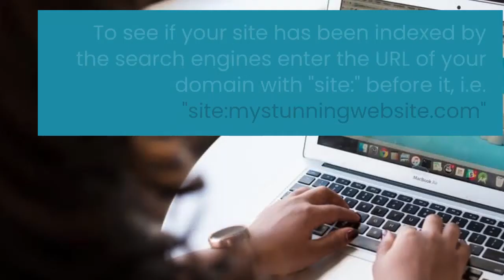Are Bots Crawlers🕷Spiders the Same Thing? Digital Marketing Definitions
Get a Free ticket to the upcoming Email List Building webinar plus access to amazing list building resources including 31 Days free follow up training sessions. Start 2021 off with a plan and learn how the Pros make their money online.

Whatever niche business that you are in or want to explore. An email list is essential to your success. Learn the Digital Marketing Lingo 📢 Quick and fun videos make learning the terms and vocabulary easy and fun. What is the difference between Search Engine Optimization, Advertising and Marketing?

💰 Need a reputable resource for an All-in-One Digital Marketing Platform?
Check this out 👉 40+ tools to build or grow your online business for digital or physical products.

An opportunity to start an online business and have a full team for supporting you with training and motivation is very, very rare. PLUS spend less than $70 a month to keep your doors open. This is unprecedented!! I am serious, I did this and it gave me a full-time job that pays me better than my last employer.

Opportunities include: Sell physical or digital products, have webinars, create e-learning course, build a website agency, become a web bot specialist, create directorys, create Digital Magazines that have pages that actually flip, become an e-mail marketing specialist, and more!

👉👉👉   I am even doing the first month for $1 👈👈👈

I look forward to sharing my excitement with you and to see you find you niche in this amazing time for online businesses. 2020 can be your year!!

My videos are truly my understanding of a said product/service at the time of filming and any incorrect or misinterpreted statements are not intentional. I will always do my best to give clear - updated information as I see it to my audience.